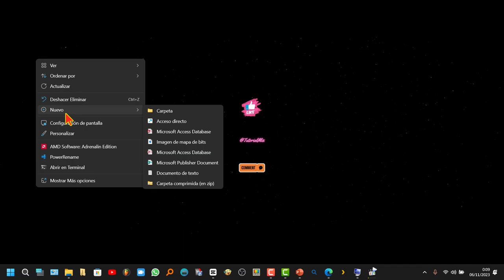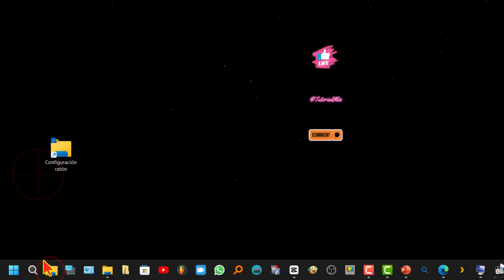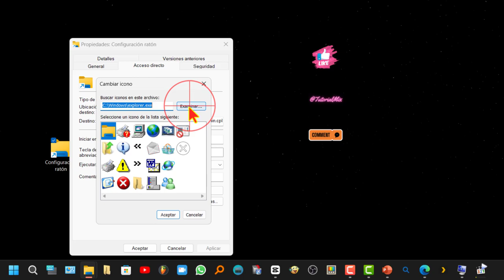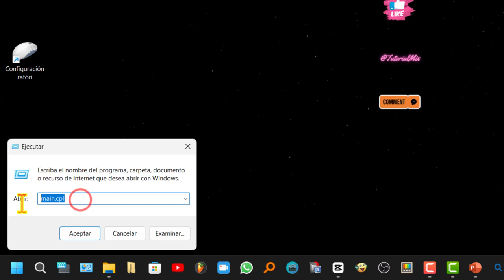Cómo entrar a configuración del mouse con un clic (acceso directo) o atajo de teclado. 👌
Tutorial_de cómo acceder a las opciones del ratón muy rápidamente con un acceso directo o con atajo de teclado.